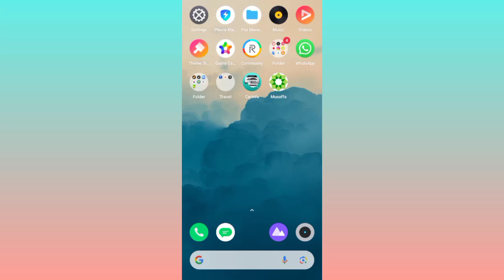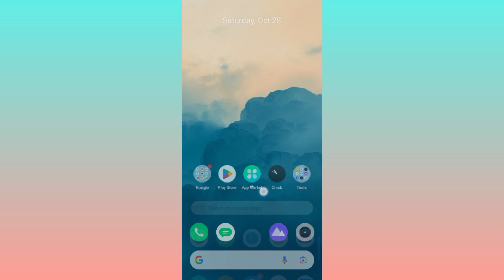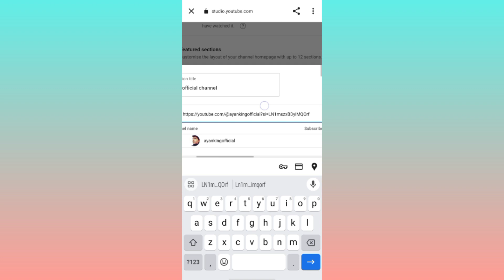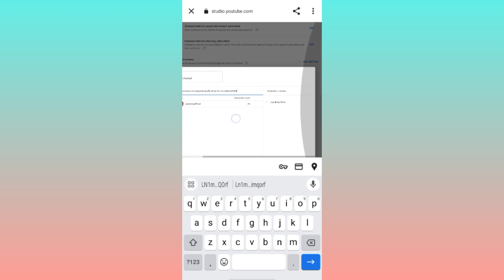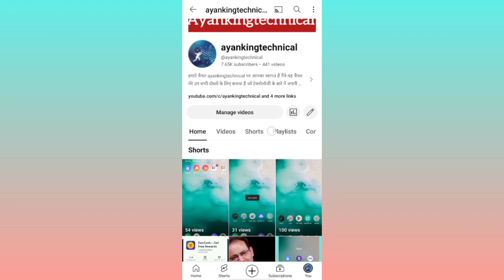apne youtube channel me dusra channel kaise add kare | how to add another channel on youtube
youtube channel me dusra channel kaise add kare
youtube channel ke niche dusre channel kaise add kare